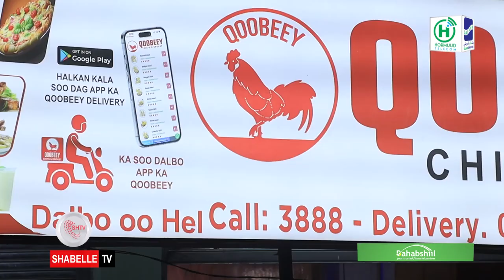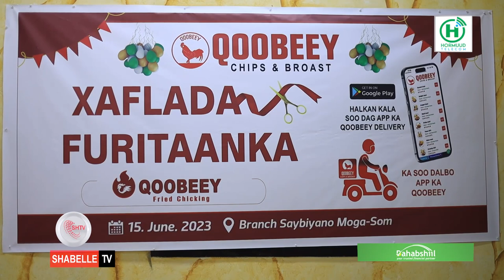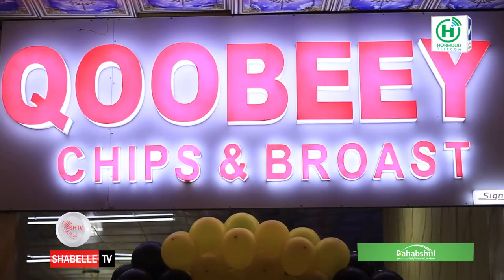Maqaayadda Qoobeey Chips & Broast oo xarun cusub ka furtay Xaafadda Seybiyaano.